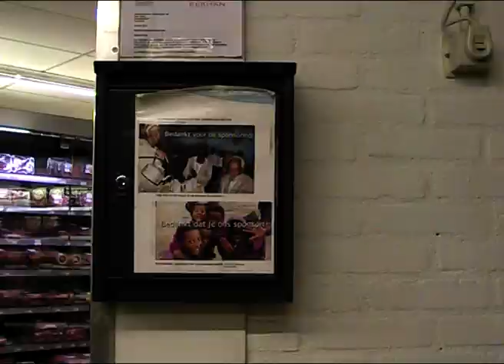Buurtwinkel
Team Blauw van de Repelaer gaat voor WolkenTV een kijkje achter de schermen nemen bij de buurtwinkel.